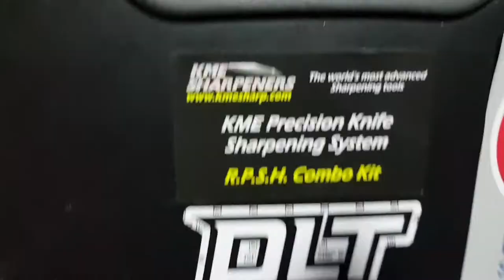MyParang Duku Chandong : Resharpened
The resharpening of MyParang Duku Chandong uses KME RPSH Combo Kit with some extra accessories that I have collected over the months and the Garos Paddle strop for final stropping.

Since Duku Chandong uses 5160 carbon steel I only use 3 KME diamond stones from 300 to 1500 grits:
1- KME Gold Series Coarse - 300 grit Diamond Hone
2- KME Gold Series Fine - 600 grit Diamond Hone
3- KME Gold Series X-Fine - 1500 grit Diamond Hone

Note: these stones are extra accessories that do not come with the KME RPHS Combo Kit.

I also use the KME Convexing Guide Rod accessory to give the convex edge on MyParang Duku Chandong:

True radius and convex bevels on KME guided system! The guide rod screws right into any KME stone carrier.

The convexing rod is formed in a smooth uniform curve which results in approximately 5 degrees of angle change from the beginning of each stroke to the end.

This gradual, 5 degree angle change produces beautifully rounded bevels which were previously only possible by free-hand sharpening with sandpaper on a soft backer pad or with belt sanders.

Includes an adjustable stop to prevent the possibility of scratching your blades, and a knurled thumb nut for locking the rod in place in perfect position.

For stropping I use the Garos Red Oak Paddle Strop with red compound that comes with the set.

Paddle Length Overall: 279.4mm (11 7/8")
Brown vegetable tanned cow hide double sided leather strop.
Workable leather area: 206mm x 50.8mm (8 1/8" x 2") and 3.17mm (1/8") thick.
Compund: 3x 1 oz. bars that will put a razor sharp edge on any blade:

White: Fine (cut and polish)
Green: Finer (little cut and more polish)
Red: Finest (polish)
Handmade in the U.S.A.

The KME RPSH Combo Kit is the guided sharpening system that I'm using and has been added with a lot of KME Accessories (more are coming)

R.P.S.H. means Repair, Profile, Sharpen and Hone

From heavy reprofiling and edge repair to finely honed razor edges - this kit can do it all!

Diamond stones are great for rapid stock removal, bevel profiling, and edge repair. Diamonds are not the best choice for honing and refining edges though.

Ceramics and Arkansas are excellent honing and edge refining stones, but they’re not intended for reprofiling or edge repair.

So we put them together in one combination kit to give you the “best of both worlds”. If you consider yourself sharpening challenged, this kit will change your life!

The KME sharpeners R.P.S.H. Combo Kit includes everything you’ll need to tackle any sharpening job. The XXC-100 git diamond stone makes quick work of reprofiling or restoring damaged or neglected edges even on today’s hardest super-steels. After profiling and restoring your knife’s bevel geometry with the XXC diamond, the 120 and 320 grit aluminum oxide ceramic stones will quickly refine the edge to effortless shaving sharpness and they’ll never belly or need flattening. Finish with the traditional Hard Arkansas stone to hone and refine the edge even further (if you really want to show off). The finished edge produced by just these 4 stones will be well beyond satin in polish and seriously, seriously sharp. Please be careful!

Features the same KME sharpening jig as our Diamond and Deluxe kits which means it’s fully compatible with all KME stones, strops, lapping films, and other accessories if you ever want to experiment. Made in the USA from American parts too!

All KME Precision Knife Sharpening Systems come in a large hard case that is big enough to accommodate the base and as many accessory stones as you want to add. The cases are lined with soft foam in both the base and lid to protect your sharpener and accessories. An additional layer of stiffer foam has cut-outs for the stone carrier, stones, and oil or water bottles and holds everything securely in place when the lid is closed.

New! KME Combo Kit Includes:

• 1- KME Knife Sharpening System Jig
• 1- Large Hardshell Case
• 1- KME Gold Series XX-Coarse Diamond Hone - 100 grit
• 1- Coarse Aluminum oxide ceramic stone - 120 grit
• 1- Medium Aluminum oxide ceramic stone - 320 grit
• 1- Fine Hard Arkansas stone - approx. 1000 grit
• 1- Stop collar
• 1- 1oz Bottle food grade Honing oil
• 1- 12 x 12 Cotton Cleaning Cloth
• 1- Sharpie Marker
• 1- Detailed Instructions

The blade in the video is from MyParang and it's called Duku Chandong.

MyParang Specs and details:
Length: 17" overall.
Material: 10" 5160 carbon steel blade.
Handle: One-piece wood handle with copper bolster.
Sheath: Black nylon belt sheath with MOLLE webbing (INCLUDED)
Weight: 1.55lbs
Country of Origin: Malaysia